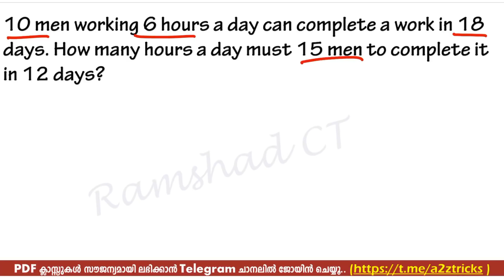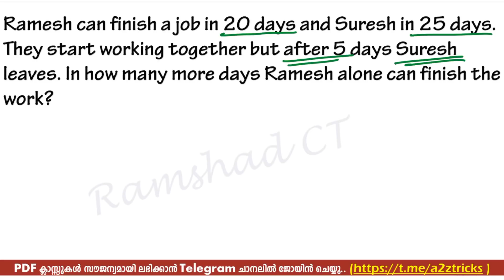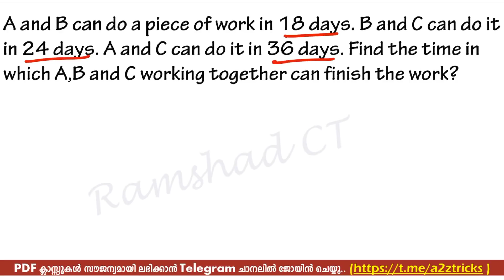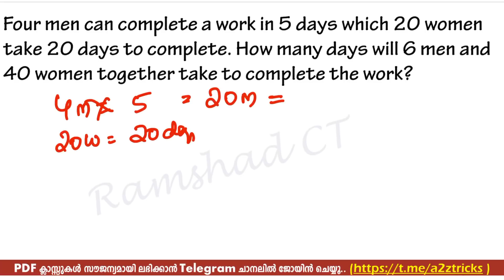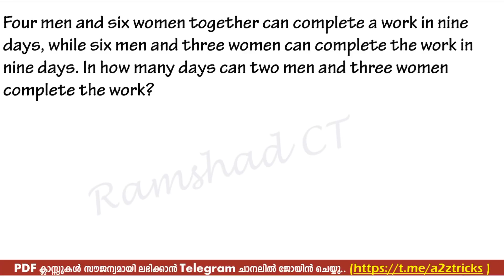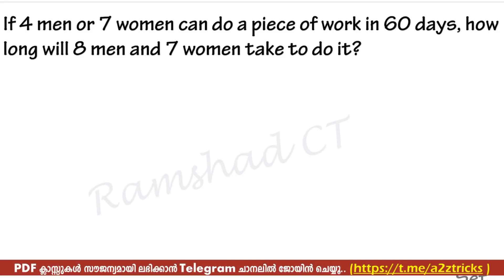Day#2 University Assistant Maths Crash Course - ഇനി ഫുള്‍ മാര്‍ക്ക് നേടാം Work and Time - Maths